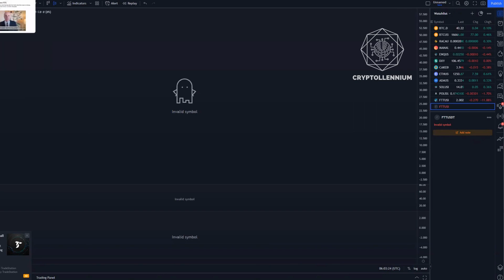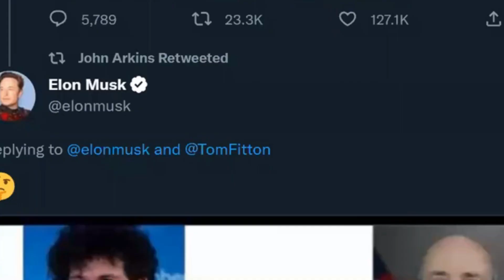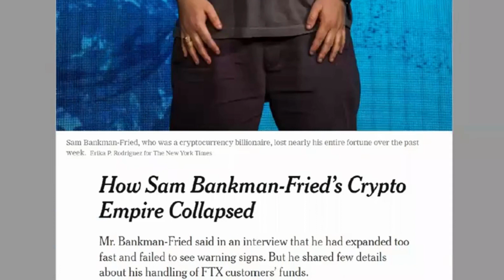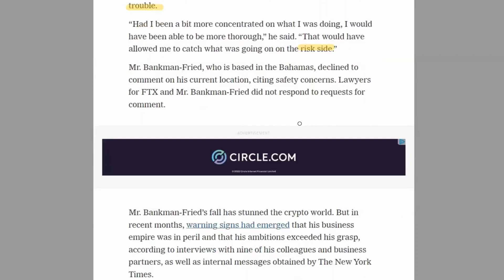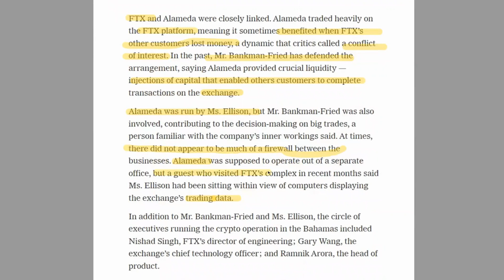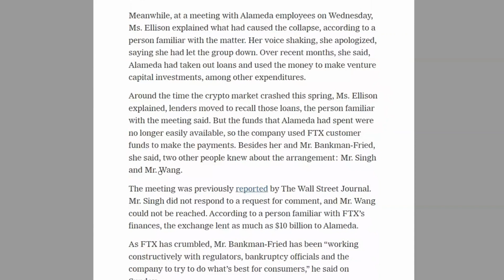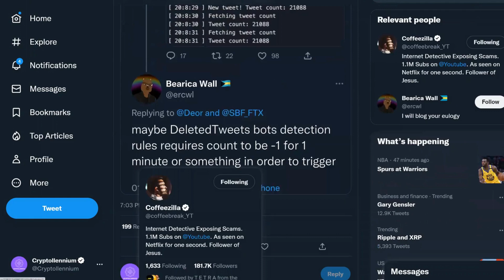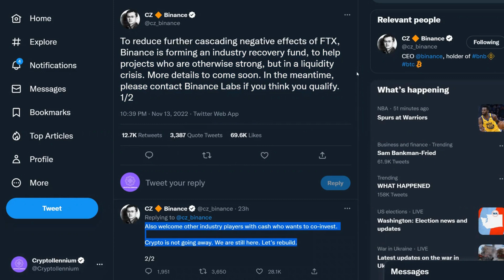WHERE IS DAN FRIEDBERG!? SBF Statement, Gary Gensler, NEW FTX Details, crypto.com & Recovery fund!!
Timecodes
0:00 Logo
0:04 Intro
0:13 Kevin O'leary speaks out about FTX Scandal
1:31 Gary Gensler
1:46 FTT Token removed off of exchanges!
2:22 Gary Gensler under fire amid FTX contagion
3:05 Elon Musk shares tweet showing how FTX associates are weirdly connected
4:09 Alameda Moved $89 million into new wallet
5:28 Companies linked to FTX scandal
6:10 SBF's New York Times Interview
17:53 SBF's cryptic Tweets
19:34 Crypto.com CEO claiming to accidentally have sent $400 million to wrong address
22:16 CZ proposes crypto recovery fund
23:06 Charts/TA